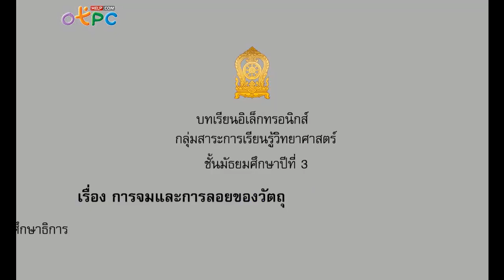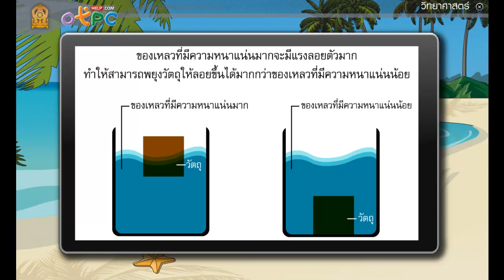การจมและการลอยของวัตถุ - สื่อการเรียนการสอน วิทยาศาสตร์ ม.3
วันนี้จะมาเรียนรู้เรื่อง
- การจมและการลอยของวัตถุ เป็นอย่างไร และคืออะไร มาหาความหมายกัน
- ทำไม วัตถุจมน้ำ จึงสามารถลอยน้ำได้

สื่อการเรียนการสอน อิเล็กทรอกนิกส์
วิชา วิทยาศาสตร์ ม.3 ชุดนี้